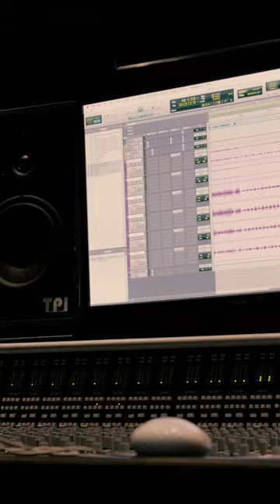Birdy - Raincatchers ... the alternative EP ... is out now